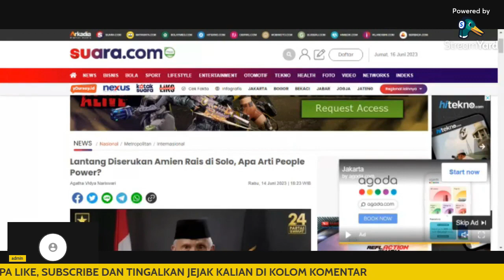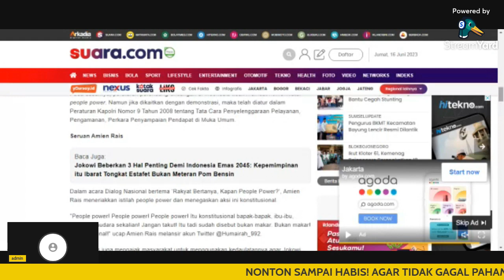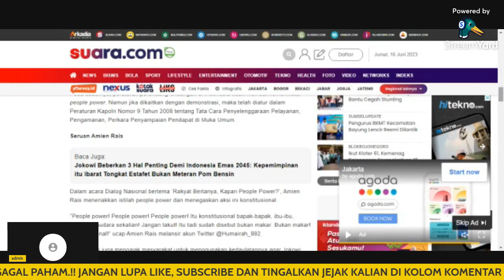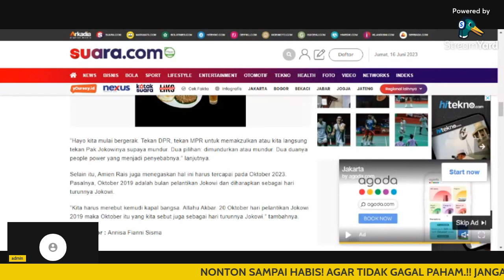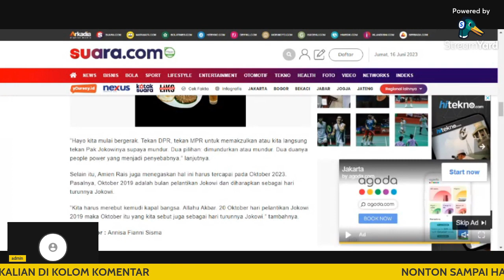lucu Pak Amin Rais hahaa, Masyarakat dukung jokowi.!!!